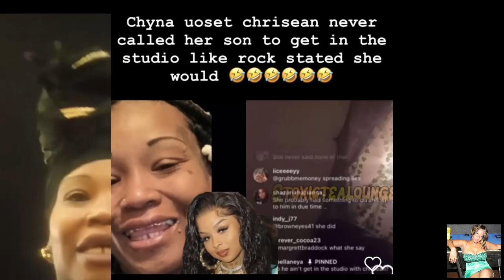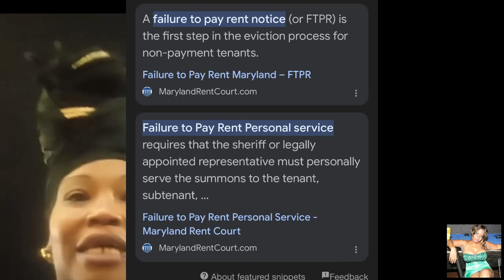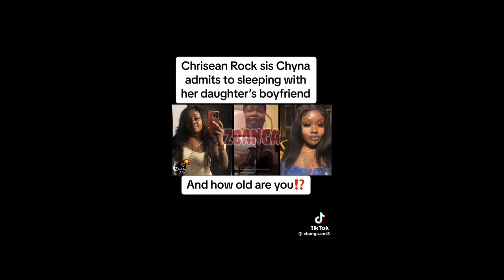IS CHYNA THE MORE MESSY OR MORE WISHY-WASHY SISTER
IS CHYNA CHRISEAN'S ROCK SISTER  JUST AS MESSY AS HECK OR THE BIGGEST CLOUT CHASER